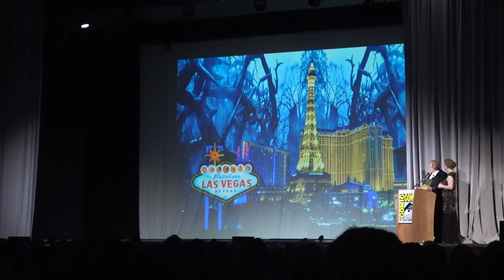Comic Con Masquerade 2017 Showgirl Maleficent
Showgirl Maleficent Cosplay at the San Diego Comic Con 2017 Masquerade Costume Contest.  In this cosplay, Maleficent is taking up a career in Las Vegas, Nevada -- as a Showgirl!  The big rhinestones on those wings are classic! Showgirl Maleficent was worn and designed by Vera Vanguard. EXPAND THE DESCRIPTION FOR MORE COMIC-CON VIDEO LINKS!